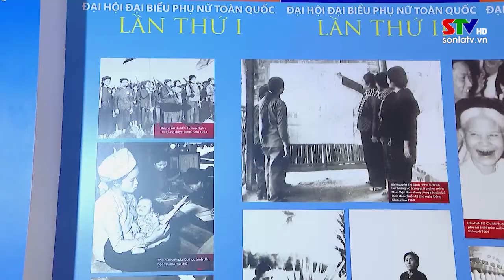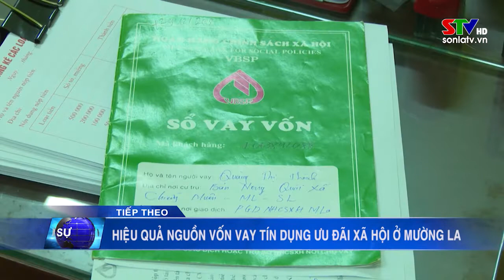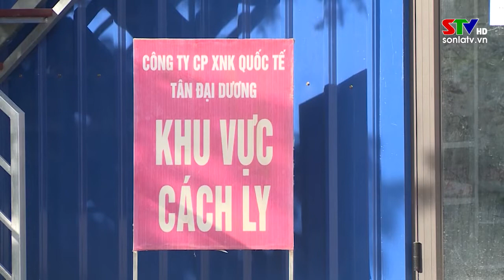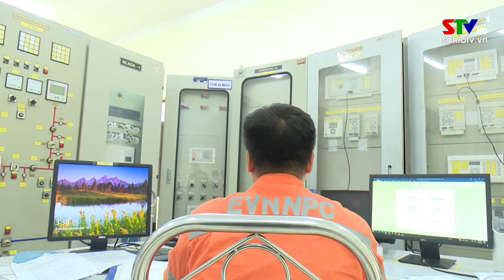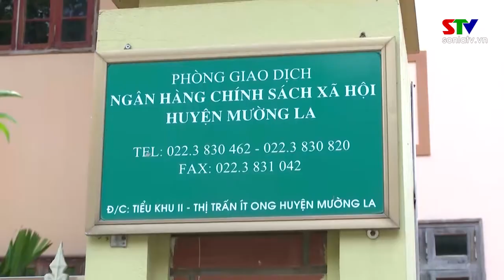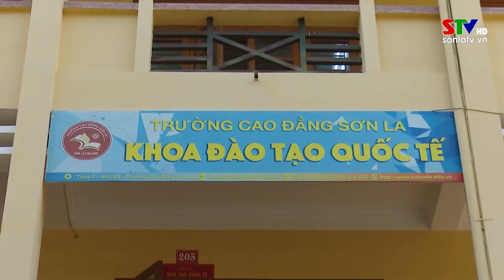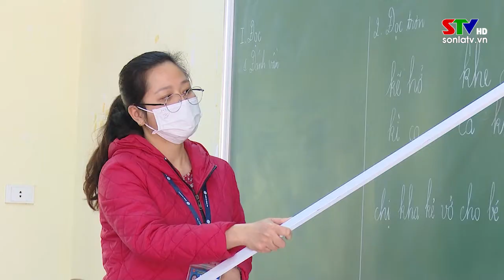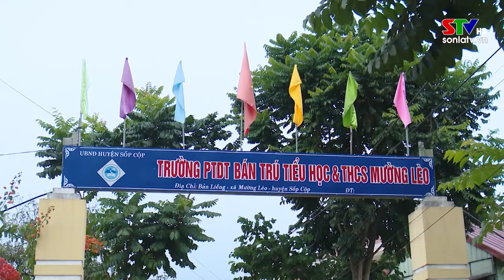Thời sự truyền hình tối ngày 9/3/2022